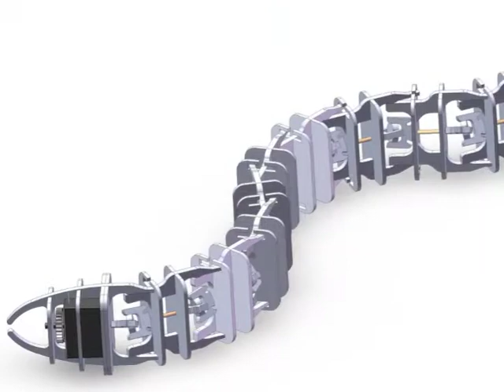Olin Mechatronic Snake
Mechatronic snake built for the Design Nature class at Olin College of Engineering. It uses one motor and a mechanical transmission to produce the sinusoidal swimming motion. Design team: Nicholas Payton, Jacob Izraelevitz, Jonathan Reed, Claire McLeod